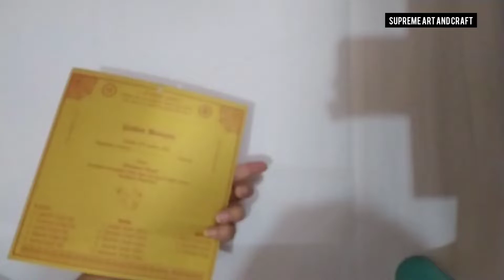Wall hanging🤩|decor|Home decor| decoration 🎀